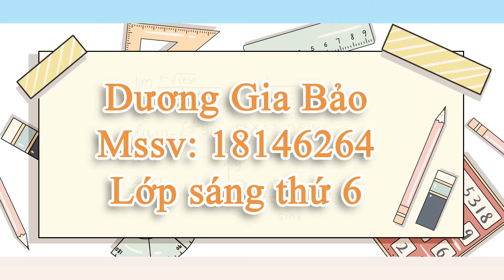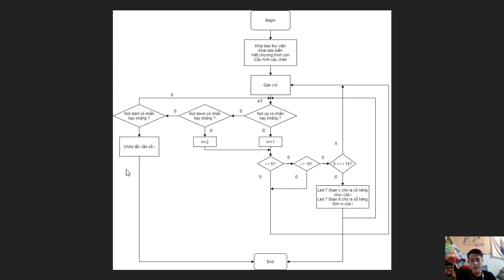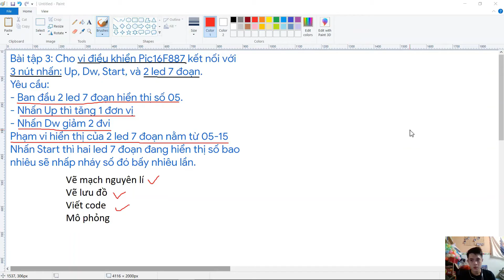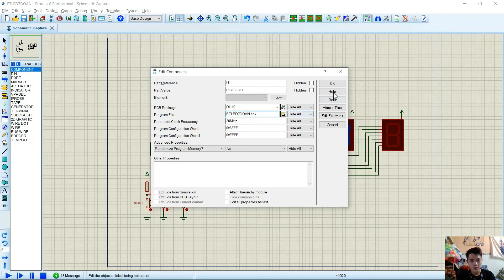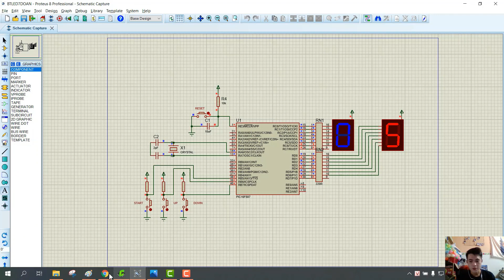Bài tập về nhà Led 7 đoạn môn Vi Xử Lí - Dương Gia Bảo - 18146264 - Lớp sáng thứ 6 tiết 123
Điều khiển 2 led 7 đoạn sử dụng 3 nút nhấn